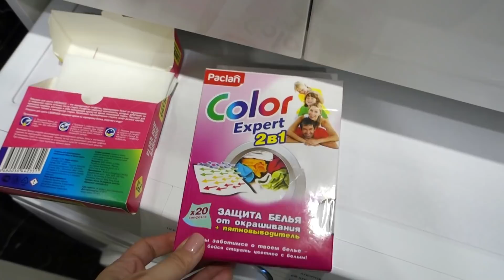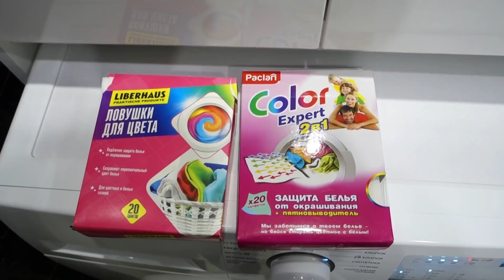ГРУДКА "ПОД ШУБОЙ"/БУДНИ ДОМОХОЗЯЙКИ/ЧИСТИМ МАШИНКУ/УЖИН/